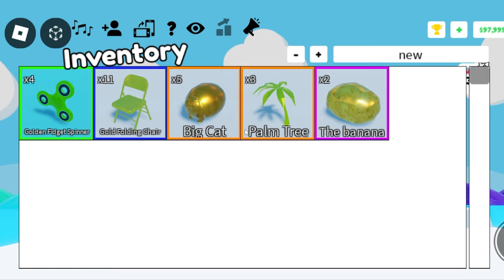NEW GOLDEN ITEMS ! ✨⚜️